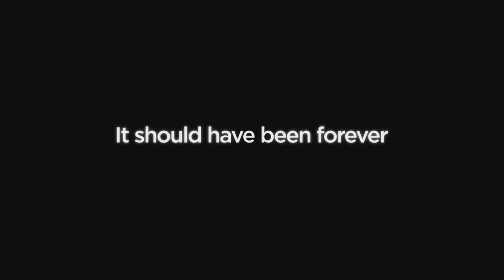I Killed My BFF: Alabama Love Triangle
Here's a look at I Killed My BFF where Alabama best friends Butch and Richard meet while working at the local paper mill. The two are inseparable bachelors and roommates living the good life, until a woman comes between them.